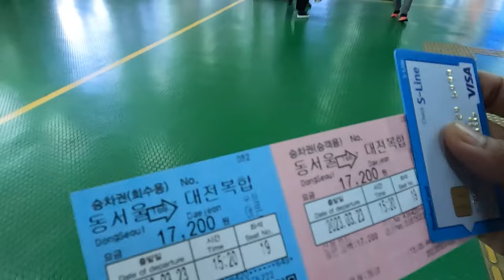Ultimate Guide to Traveling by Bus Expressway in Korea: Seoul to Daejeon Edition | Life in Korea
Welcome Dear AMAZING  audiences of HASIB THIRDMAN. In this Telegram channel, you will get updates on Study Abroad, immigration, Jobs, scholarship, & career opportunities, that can help you enhance your life. HT will share insights on various topics, including personal development.

❤ Join us today to stay informed and inspired on your journey toward success!

[Must Read] As Salamu Alaykum (Greetings!) ~ this video is about, " Ultimate Guide to Traveling by Bus Expressway in Korea: Seoul to Daejeon Edition | Life in Korea "

I am a Professional Study Abroad Consultant, International Student, Investor, and Storyteller. With such kindness, responsibility, and love for my beloved Bangladesh, I currently live abroad in South Korea.

Also Watch:
○ youtu.be/brb6stAAn_Q → স্বপ্ন যাবে বাড়ী | Going to Bangladesh After 3 years
○ youtu.be/yrfUXi_ZLac → বাবা-মায়ের হজ্জের খরচ কোরিয়াতে পড়ালেখা করে
○ youtu.be/GwIGrTh0UHM → How much do international students earn
○ youtu.be/fUno7HObHcQ → Study Abroad Korea FAQ
○ youtu.be/-IpJ-WHROl8 → South Korean girls gave me their phone
○ youtu.be/Cuxdg40jWg8 → পরিবারকে না জানিয়ে ছুটি কাটাতে বাংলাদেশ
○ youtu.be/7qUB7z4ORXQ → SEJONG UNIVERSITY Campus Tour
○ youtu.be/NeRMSgC4F5o → Having Halal Food w/ Koreans & Arabians @ Itaewon

→ My Business Details : ↓
○ "Bahire Poralekha - বাহিরে পড়ালেখা" is a licensed STUDY ABROAD CONSULTANCY, based in Beloved Bangladesh & her amazing citizens.
○ "Bahire Poralekha - বাহিরে পড়ালেখা" manages A-Z services, 99% authentic guidelines, with the most proper pieces of information to students who are interested in Studying in SOUTH KOREA, USA, CANADA, UK, AUSTRALIA, EU Countries (several).

These groups are some of the most informative STUDY ABROAD & IELTS HELP-related groups. This was created to help all the precious Bangladeshi students.
• May the Almighty grants us. 💕 📌📌📌📌

Video Location: Seoul, South Korea

Topics:
Hasib Thirdman
Study Abroad
life in Korea
Bahire Poralekha
South Korea
Seoul